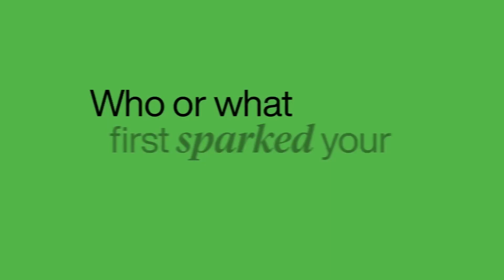Ayress Grinage, HHMI Gilliam Fellow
Discover how an undergrad experience led HHMI Gilliam Fellow Ayress Grinage, a PhD candidate at the College of Agriculture and Life Sciences at Cornell University, to pursue STEM.

Ayress Grinage studies plant evolution with a focus on palm trees in Cornell University professor Chelsea Specht’s lab. Ayress’s work has led her on field expeditions to collect and document various palm forms and the ecological settings in which they occur. She has shared her findings with natural history museums and botanical gardens across the country.